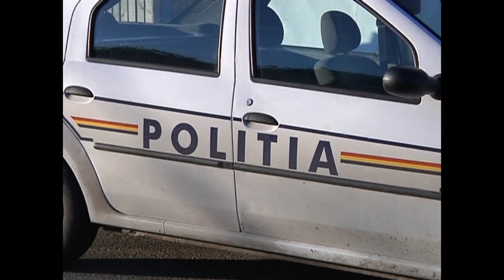Range Rover distrus de angajatii Ingerilor Galbeni in parcarea de pe strada Miresei